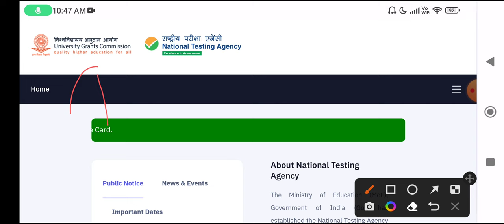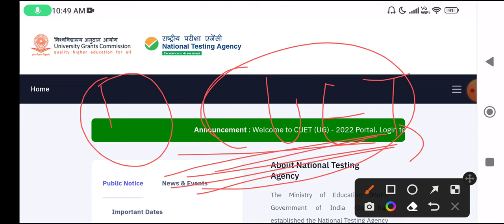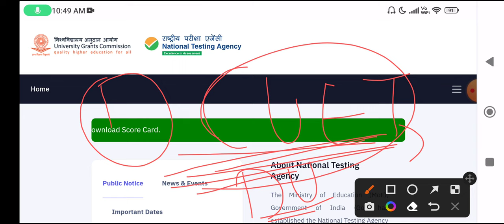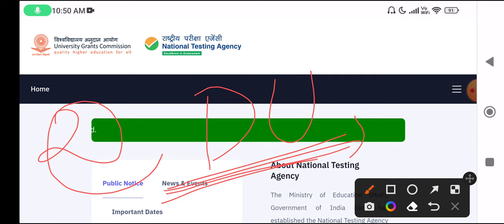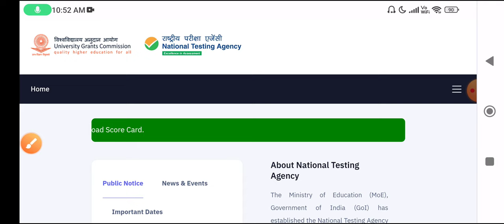CUET Registration Form 2023 CUET Complete Admission Process 2023 How to fill cuet form 2023